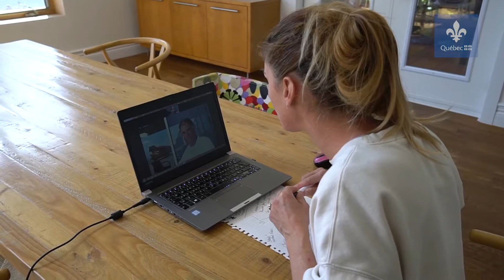Des pilotes québécois à la rescousse à Los Angeles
Nos pilotes d’avions-citernes québécois participent à la bataille contre les grands feux qui font rage en ce moment en Californie.

Survol de la situation avec le chef pilote Stéphane Monette du Service aérien gouvernemental en direct du comté de Los Angeles avec lequel le Québec collabore depuis plus de 25 ans!